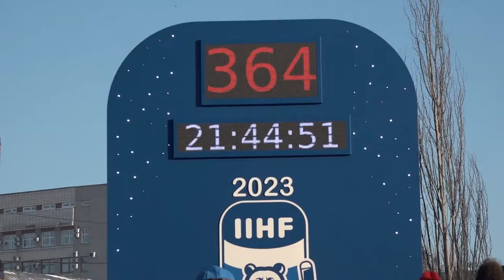Запуск часов обратного отсчета до старта первенства мира по хоккею 2023 года